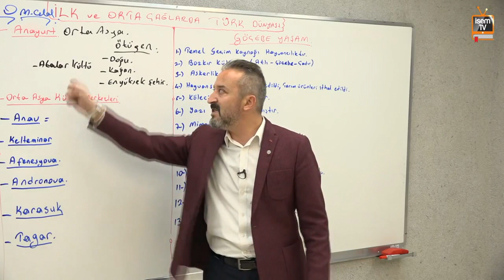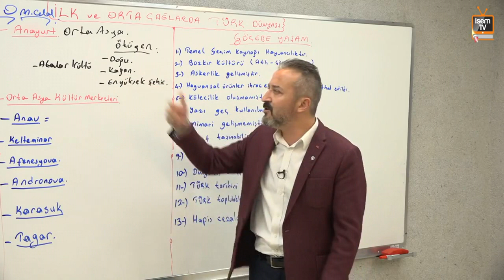Mehmet Celal Özyıldız - Atalar Kültü